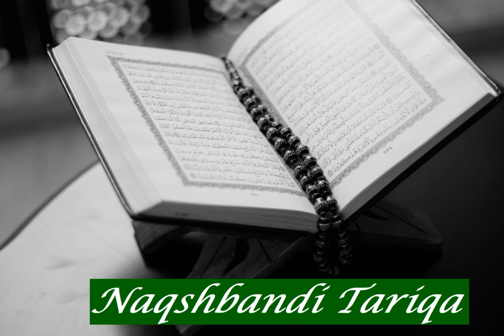Ahmed Ahmed Othman Alquariu: Sura 32 As Sajda